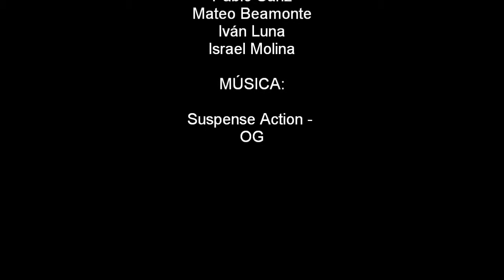El virus maléfico - Fundación Dédalo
Acción formativa dirigida a niños de 10 a 14 años. Crea tu propio corto realizando con Lego  los escenarios, personajes... haz las instantáneas y conviértelas en una película.